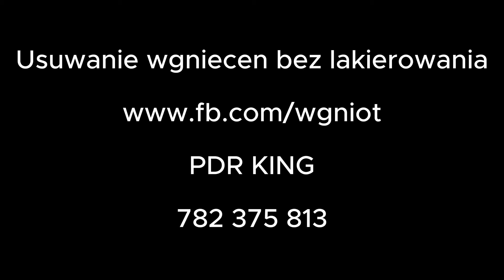Usuwanie wgnieceń bez lakierowania Lublin Kraśnik - Jak to wygląda + efekt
Film przedstawia naprawę wgniecenia drzwi bez lakierowania czyli metodą bezinwazyjną. tel. 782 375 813
PDR KING . Usuwanie wgnieceń Kraśnik. Usuwanie wgnieceń Lublin .